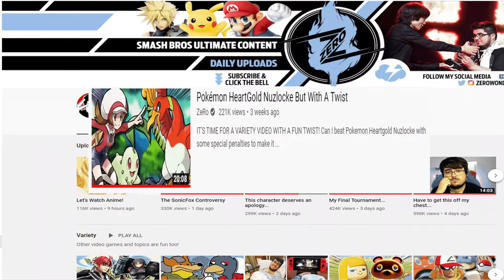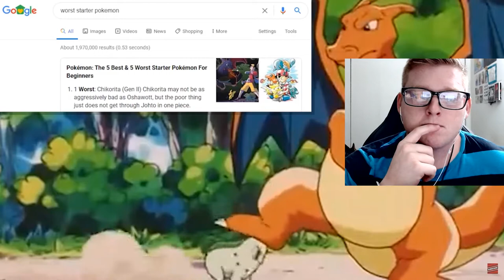Reacting to ZeRo's HeartGold Nuzlocke | FREE FRIDAYS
Welcome to a new idea on the channel where I will try out different things such as: Reactions, Tutorials, Smash Bros, etc.. In this one I focused on someone I enjoy watching already and decided to join him on trying something new. Sub Goal: 100

Nuzlocke Rules:

1. Any Pokémon that faints is considered dead, and must be released or put in the Pokémon Storage System permanently.

2.The player may only catch the first Pokémon encountered in each area, and none else.

3. Must nickname all encounters.